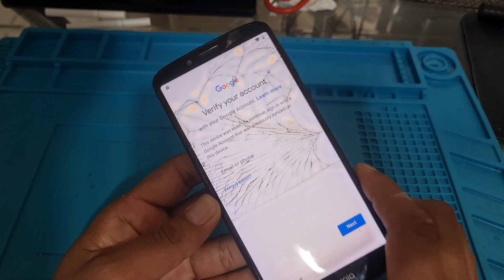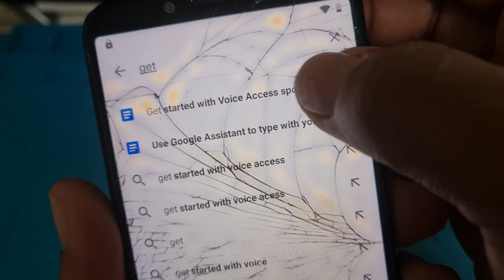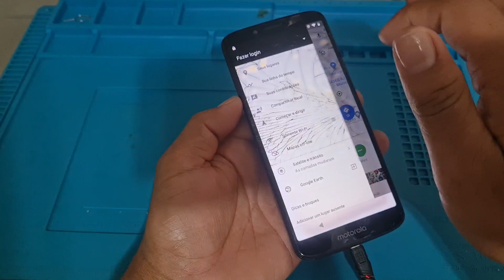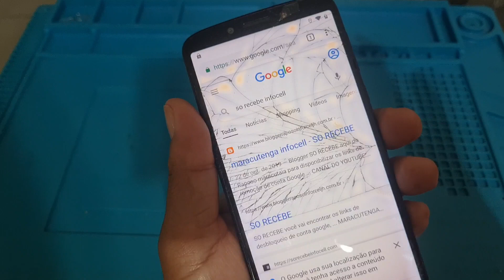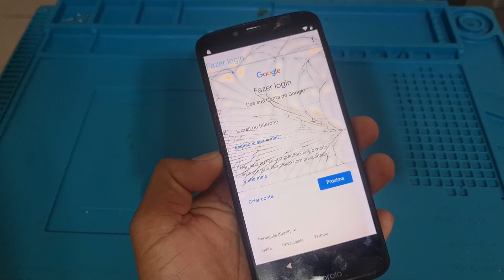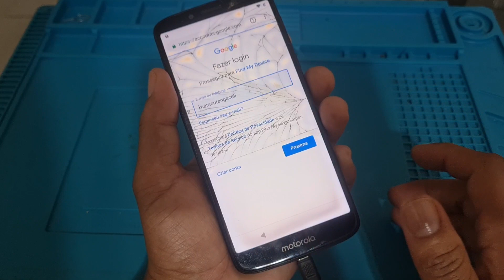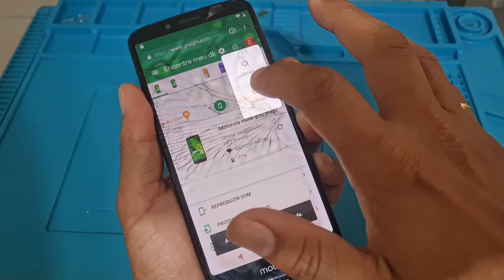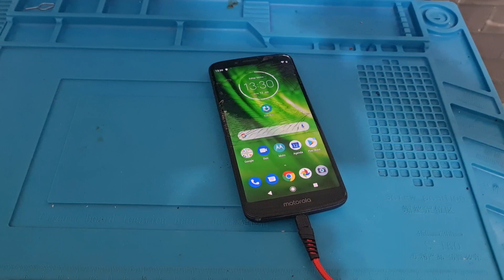EXCLUSÃO DA CONTA GOOGLE MOTO G6 PLAY / G6 PLUS ANDROID 9 MÉTODO SUPER DELICIOSO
como remover conta Google do moto g6 play  / moto g6 Plus Android 9 sem pc

- Curso de Reparo em Placas ,soldas e etc..

HackBoxTV Você sabe oque é isso?

TODO O ENTRETENIMENTO E DIVERSÃO QUE VOCÊ PRECISA A UM CLIQUE DE DISTÂNCIA.
Você terá acesso a Youtube, Netflix, GloboPlay, Disney plus, 3 mil canais liberados desde esportes, novelas, reality shows além de contar com mais de 70 mil de séries e filmes - Tudo isso sem precisar comprar uma Smart TV e sem pagar mensalidades.